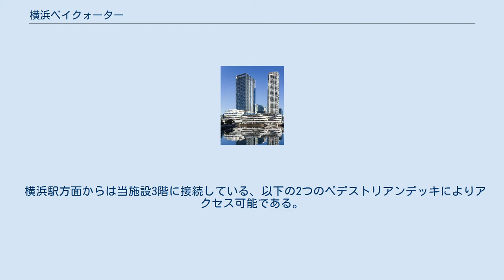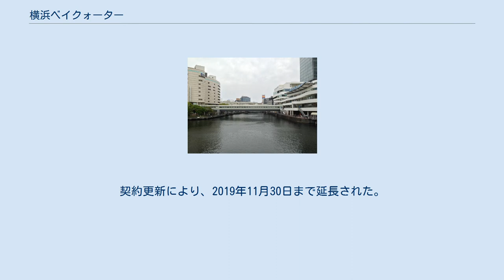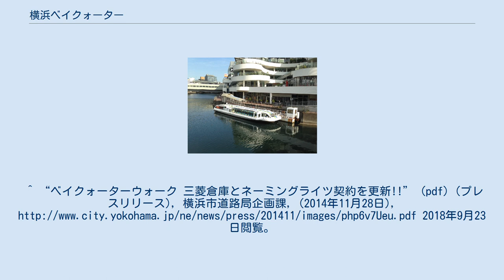横浜ベイクォーター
ポートサイド地区 」 横浜ベイクォーター 上部左側が業務棟「横浜ダイヤビルディング」、右側が住宅棟「ナビューレ横浜タワーレジデンス」 横浜ベイクォーター（よこはまベイクォーター、BAY QUARTER YOKOHAMA）は、横浜駅東口にて2006年8月24日に開業した商業施設である。
横浜市神奈川区金港町1番地10に位置する。
 有料駐車場を営む倉庫跡地に、ヨコハマポートサイド地区における再開発の一環として建設された施設で、三菱倉庫株式会社が開発し、三菱倉庫株式会社の100%子会社である横浜ダイヤビルマネジメント株式会社が運営している。
隣接地には超高層オフィスビルとタワーマンションがある。
 また、当施設の２階より歩行者デッキ「スカイウェイ」が伸びており、ポートサイド中央交差点を超えて同地区の各施設方面へ接続されている。
 ヨコハマポートサイドA-3街区における商業棟・住居棟・業務棟の総合再開発プロジェクトとして計画され、2005年、横浜そごう第一駐車場として利用されていた土地に着工し、2006年に商業棟として先行開業した。
隣接施設に住居棟「ナビューレ横浜 タワーレジデンス」、2009年12月完成の業務棟「横浜ダイヤビルディング」がある。
2010年3月、業務棟低層階にベイクォーターANNEXが拡張開業した（下記、「テナント」節も参照）。
 インテリアのアクタスやサンダルのクロックスなど約75店舗が入居しており、海際に張り出した飲食店のテラス席などが特長である。
2008年10月18日、日本マクドナルドとして横浜駅東口エリア初出店の横浜ベイクォーター店がオープンするなど出退店は盛んである。
2010年3月19日、隣接する横浜ダイヤビルディングの3階から6階に横浜ベイクォーターANNEXが開業し、ユザワヤなど物販店を中心に25店舗が出店した。
 横浜駅方面からは当施設3階に接続している、以下の2つのペデストリアンデッキによりアクセス可能である。
 2階には横浜の海上交通「シーバス」乗り場（横浜駅東口のりば）が併設され、山下公園や赤レンガ倉庫、みなとみらい地区（ぷかりさん橋）との行き来ができる。
 ^ 建築物としては別棟である横浜ダイヤビルディングの低層部だが、「横浜ベイクォーターの拡張」と案内されている。
 ^ 正式名称は「横浜駅ポートサイド人道橋」。
2009年12月1日から2014年11月30日まで、三菱倉庫のネーミングライツにより「ベイクォーターウォーク」と命名。
契約更新により、2019年11月30日まで延長された。
^ 横浜市 都市整備局 都市再生推進課 ヨコハマポートサイド地区 市街地開発事業等の状況 ヨコハマポートサイド地区 (5) その他の街区開発 ^ ヨコハマポートサイド街づくり協議会 広報誌『GALLERYROAD』 秋4号ポートサイド近未来散歩 横浜ダイヤビルディング ^ “横浜駅ポートサイド人道橋は、ネーミングライツ導入により ベイクォーターウォーク（BAY QUARTER WALK）となります！～ 三菱倉庫株式会社とネーミングライツ契約を締結 ～” (pdf) (プレスリリース), 横浜市都市整備局他, (2009年11月27日), 2018年9月23日閲覧。
^ “ベイクォーターウォーク 三菱倉庫とネーミングライツ契約を更新!!” (pdf) (プレスリリース), 横浜市道路局企画課, (2014年11月28日), 2018年9月23日閲覧。